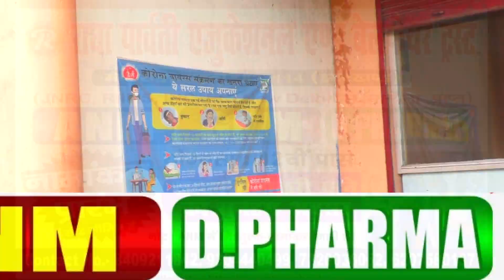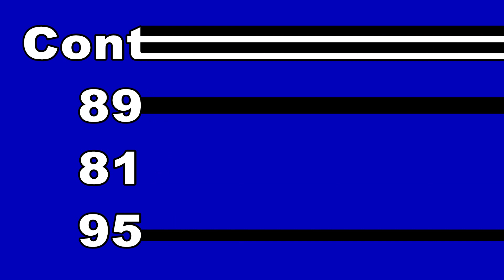जीप अध्यक्ष ने क्वॉरेंटाइन सेंटर पर मौजूद प्रवासी मजदूरों को खीर पूडी खिलाया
देवघर जिला परिषद अध्यक्ष के द्वारा 26 क्वॉरेंटाइन सेंटर में मौजूद 88 प्रवासी मजदूरों को रात्रि में खीर पूडी खिलाया गया जिला परिषद अध्यक्ष प्रतिनिधि अशोक राय के द्वारा 19 मई से लगातार 9 पंचायत के सभी सरकारी क्वॉरेंटाइन सेंटर में प्रवासी मजदूर को निरंतर दोनों वक्त गुणवत्तापूर्ण भोजन कराया जा रहा है जो प्रवासी मजदूरों के लिए संजीवनी साबित हो रही है भोजन बनाने के लिए नारगी मोड में एक जगह भोजन बनाने की व्यवस्था की गई है जहां से भोजन पैकिंग करके दो वाहनों से क्वॉरेंटाइन सेंटर में रह रहे प्रवासी मजदूर के लिए समय पर भोजन उपलब्ध कराया जा रहा है